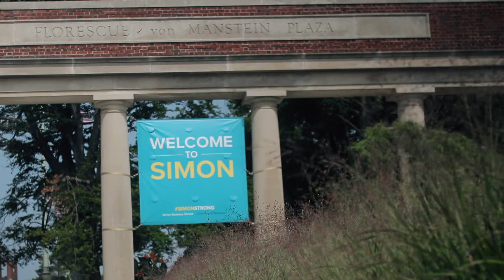Simon Story: Coding Opens Doors in Finance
Jaime Staengel '18 (MS in Finance) expected Simon's longstanding reputation in finance to open doors for her future career. She didn't expect the focus on coding—a result of the MS in Finance program's STEM designation—to play such a pivotal role in her landing a full-time quantitative finance position at Corning, Inc. after graduation.